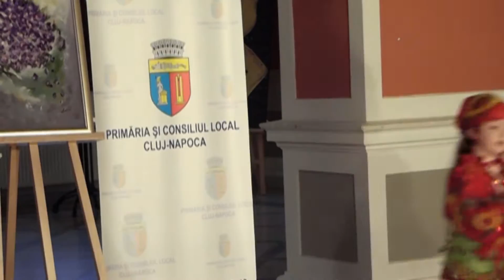Ministar Cluj - Casino Cluj (Martie 2014)